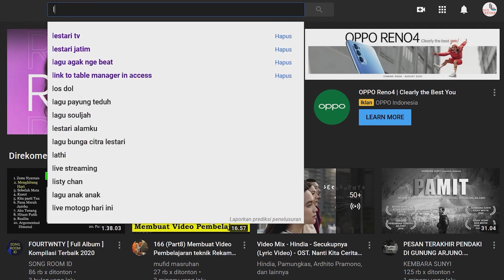Video8. Apa itu “Lestari TV”???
Investasi menjadi salah satu cara yang banyak dilakukan orang untuk meraup pundi-pundi kekayaan.

Ditambah lagi, kini udah banyak banget instrumen investasi dengan modal kecil yang bisa kamu pilih. Beruntungnya, return yang diberikan pun terbilang besar dan menguntungkan banget loh.

Sayangnya banyak orang yang beranggapan kalau jadi investor itu butuh modal gede, ribet dan lain sebagainya. Pemikiran seperti itu tanpa disadari ternyata telah menghantui masyarakat hingga akhirnya membuat mereka takut atau ragu untuk memulai.

Nah, untuk menghilangkan keraguan dan ketakutan kamu, mending langsung saja nonton Channel Youtube Lestari TV,
Banyak banget insight-insight lainnya di Youtube Lestari TV. So make sure kalian tonton videonya ya.